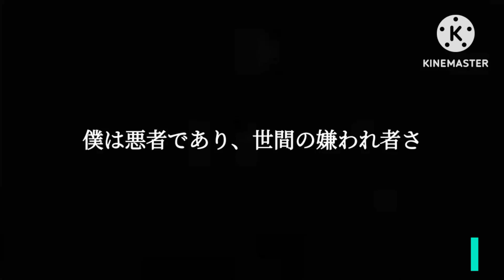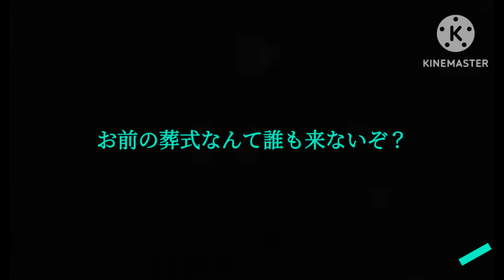トミカ動画カーチェイス